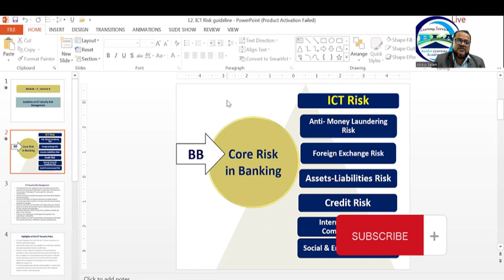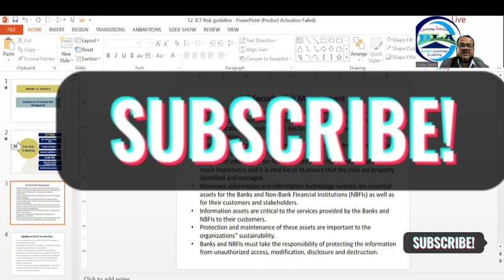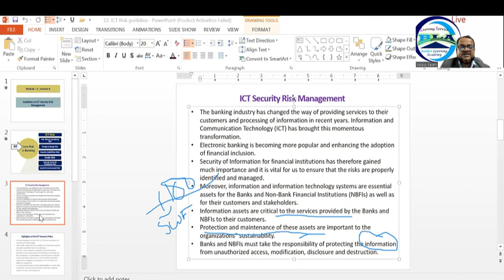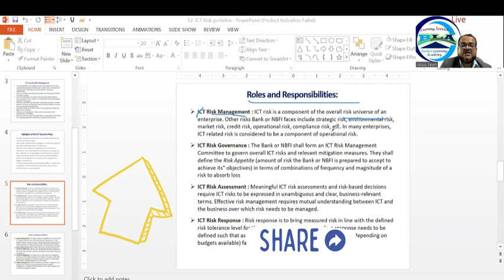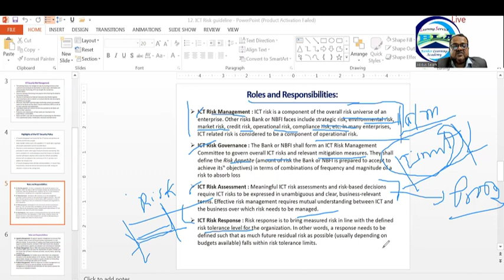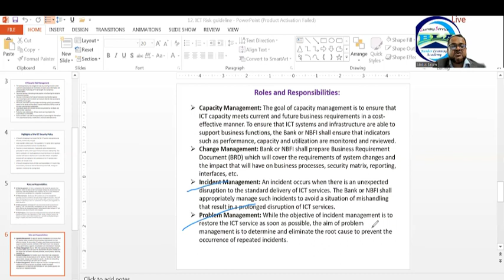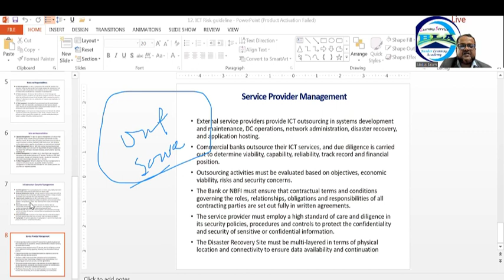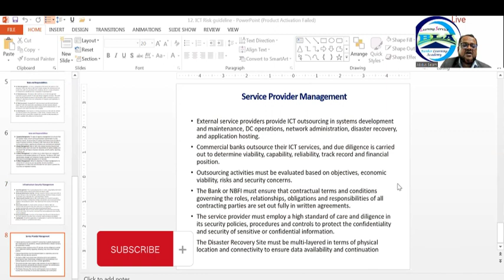ICT Risk Management Guideline | Banking Diploma | Risk Management in Bank | Episode 11